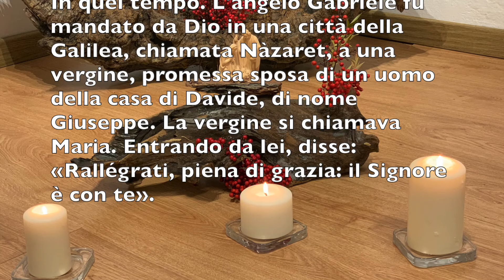La Parola ogni giorno - Avvento 2020 - Martedì 8 dicembre - Immacolata concezione di Maria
Un breve commento al Vangelo del giorno, per camminare insieme verso il Natale